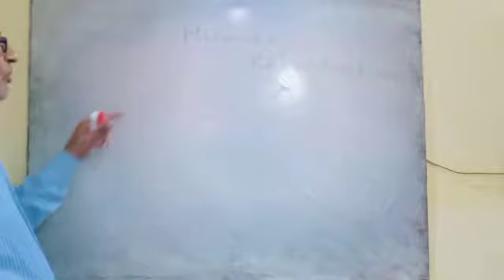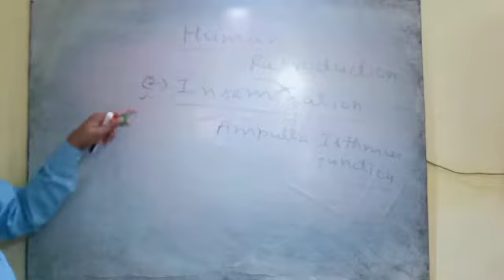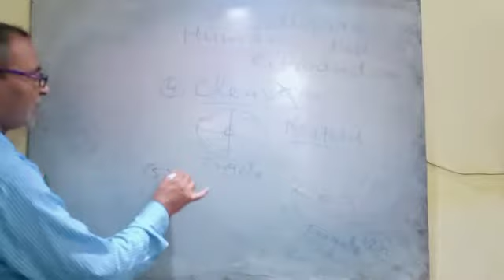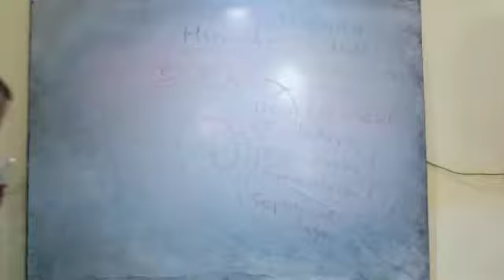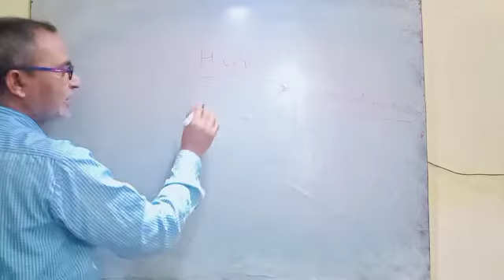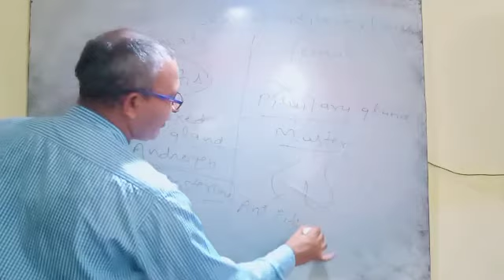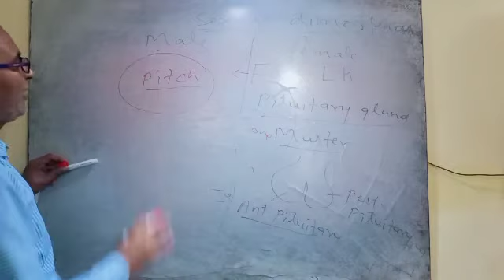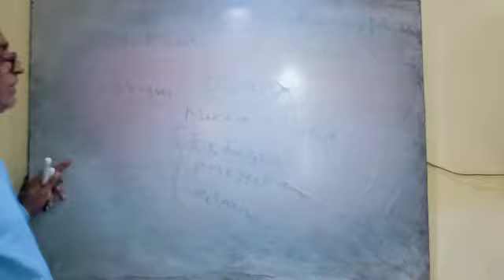Human reproduction - Gametogenesis by Animesh Kumar Shankhdhar Sir